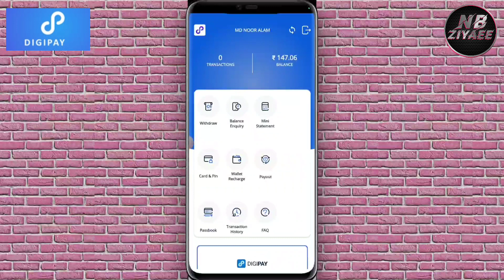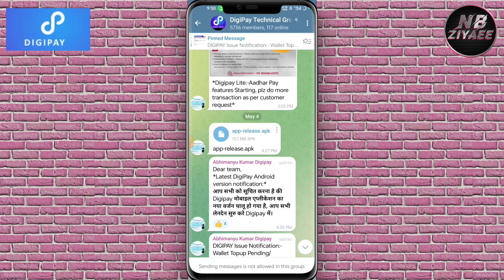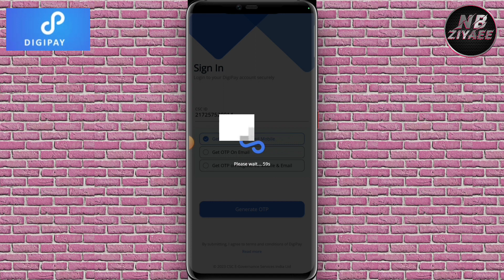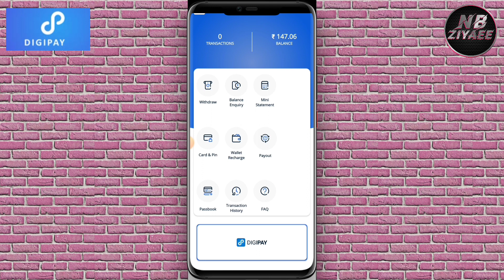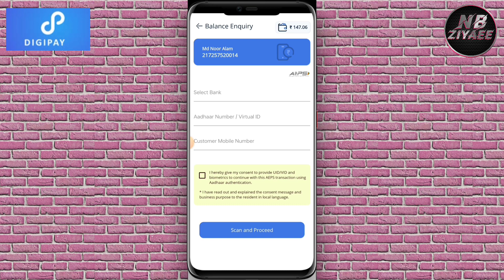CSC Digipay New Update | csc Digipay New Version 7. 1 Dawnload Kaise kare | Digipay New Version 2023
CSC Digipay New Version 7.1 Download and Install Full Process, Digipay New Version Install Kaise k..

digipay new version install kaise kare, digipay new update digipay big update digipay big news digipay

Friends, if you csc vle are watching this video, then for all of you this video has shown the complete process of how you will install your Digipay and how it will work, all csc vle request that the video watch full and like the video

Digipay will no longer have any problem because in Digipay now CSC has placed a separate officer in all states to look after Digipay only, so that if there is any problem, it should be resolved within 24 hours, Digipay Graet News apko are first seen in our channel.

digipay new version install kaise kare,
digipay new version install kaise karen,
computer me digipay kaise install kare,
how to install digipay 7.1,
digipay ka new version kaise download kare 2023,
digipay new version kaise install kare mobile se,
digipay new version download kaise kare,
digipay new version kaise install kare in mobile,
how to install digipay in windows 10,
how to download digipay in pc,
how to update digipay new version,
how to download digipay new version 2022,
digipay pc me kaise install kare,
digipay pc me kaise install kare 2022,
digipay new version kaise install kare,
digipay computer mein kaise install kare,
digipay new version kaise install kare android,
digipay new version mobile me kaise install kare 7.1,
digipay ka new version kaise install kare,
digipay new version mobile mein kaise install kare,
windows 7 me digipay kaise install kare new version,
digipay new version mobile me kaise install kare 2023,
digipay new version kaise install kare windows 7.1,
digipay new version kaise install kare 2023,
digipay new version mobile me kaise install kare,
digipay new version kaise install kare 7.1